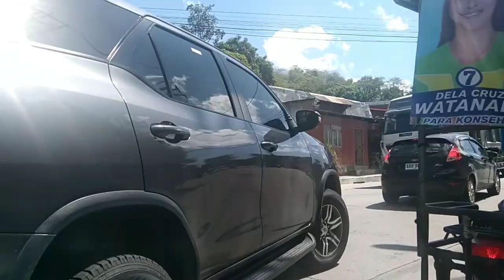solo ride naghatid ako ng pera mga idol@rey30mixmusic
i hope mga idol na magugustuhan nyo mga video ko

rey30 mix vlogs

reymixvlogs